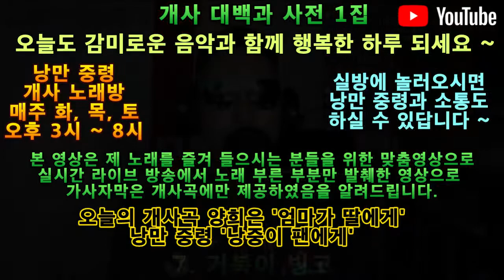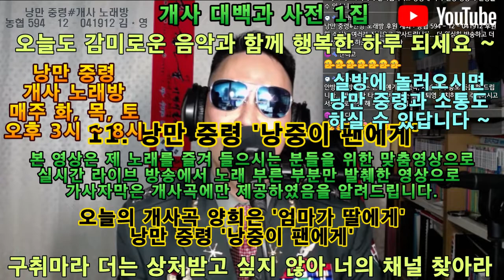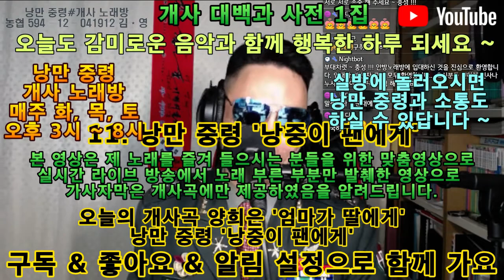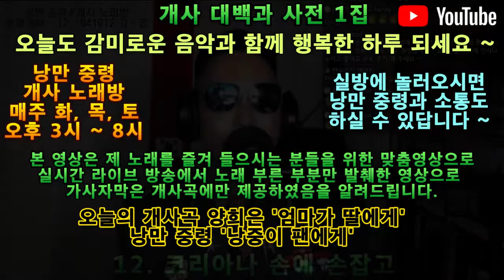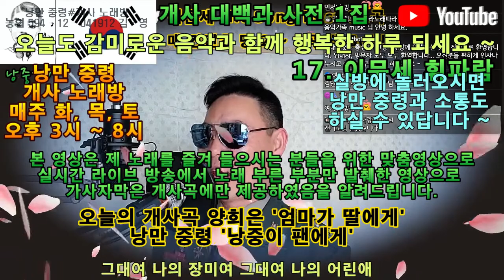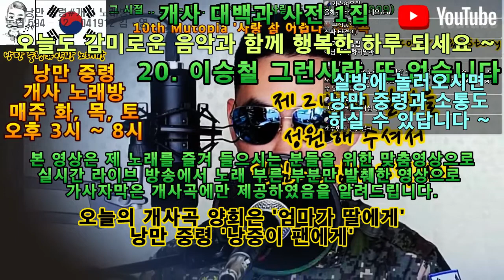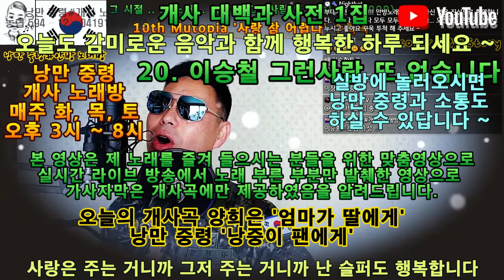낭만 중령 노래 듣기 연속 재생 2시간, 낭만 중령 개사 대백과 사전 1집 낭중이 팬에게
제 영상에 노래만 들으시는 분들이 좀 생기시고
노래만 편집해서 올려 달라는 요청에 따라서
실방 영상을 노래 부분만 하이라이트로 편집해서 올립니다...
33곡의 노래가 들어 있구요 ~
라이브 노래만 2시간 재생됩니다...
틀어두고 음악만 들으셔도 좋을 것 같습니다...
그 중에 개사곡인 낭중이 팬에게는 가사가 제공 됩니다... ~^^
즐거운 하루 되시구요 ~ 기운 내세요 ~ 충성 !!!

낭만 중령의 개사노래방 라이브는
매주 화, 목, 토 오후 3시부터 저녁 8시까지
여러분 들과 함께 합니다... ~~~
소통을 원하시는 분, 심심하신 분들 다 모두 모두 모이세요 ~